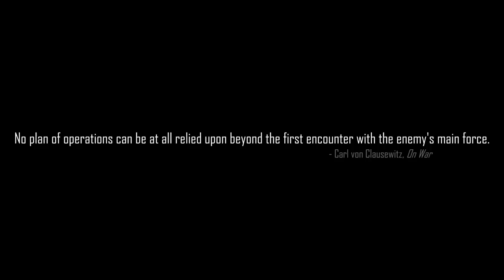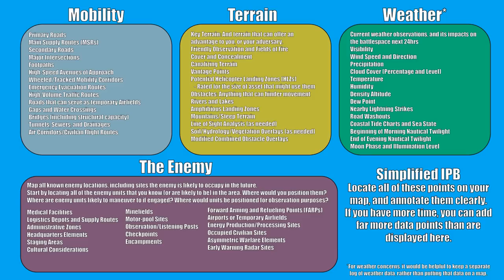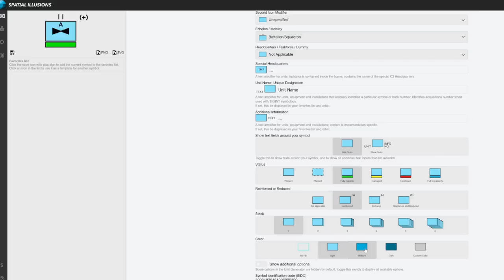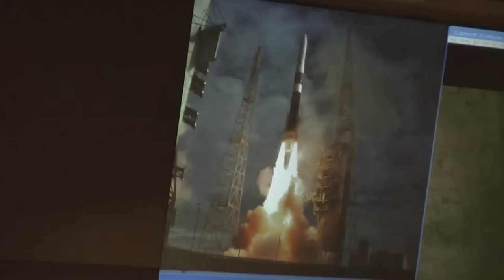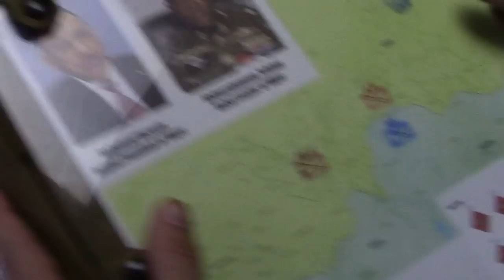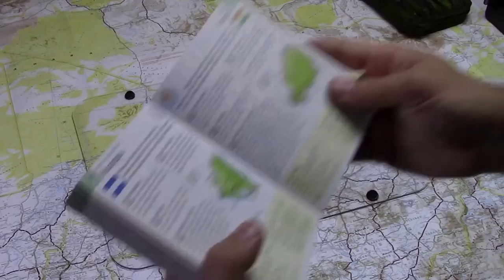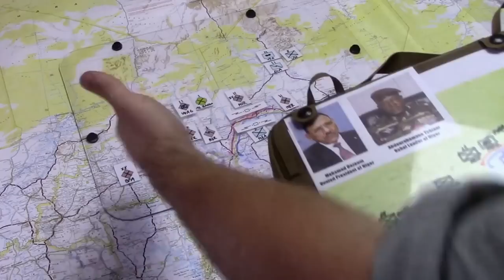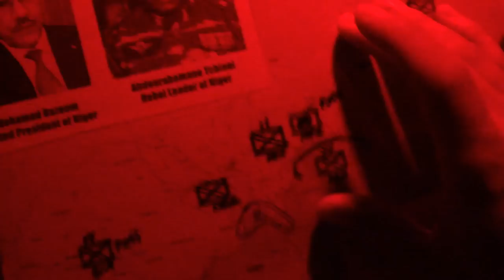Battle Tracking Basics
00:00 – Origins
03:26 – Symbology
10:15 – The Map
11:11 – IPB
11:50 – Blue Force Tracking
12:57 – Red Force Tracking
15:10 – Terrain Model Supplies
25:53 – Event Logs
28:09 – Tips and Tricks – HLZs
30:32 – Keep Medical Informed
33:25 – Take Notes
34:52 – Other Domains
35:53 – Decentralization
41:09 – Analog v. Digital
45:07 – Practical Example
1:16:03 – Closing Thoughts

We take this unique approach to encourage a more educational perspective, rather than getting caught up in the tiny details of gear that sometimes overwhelms the tactical community and warfare doctrine in general.

This content is purely educational and does not advocate for violating any laws. Do not violate any laws or regulations. Consult with your attorney.